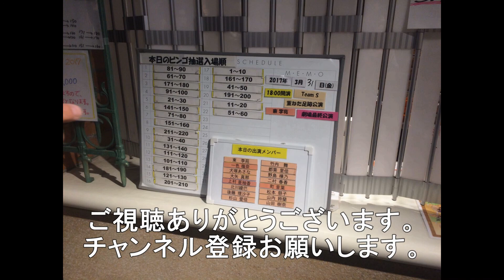南岩国駅付近を通過する車両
今回は南岩国駅付近を通過する貨物列車と115系N編成です。